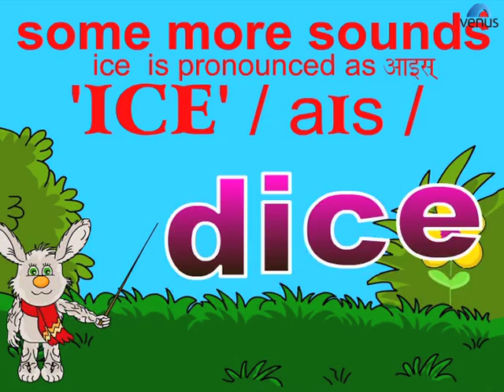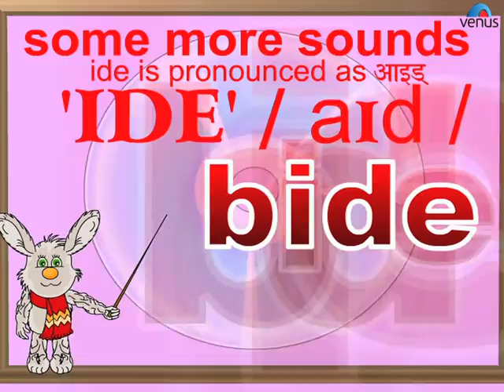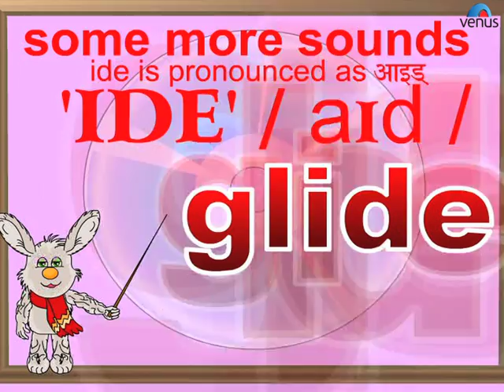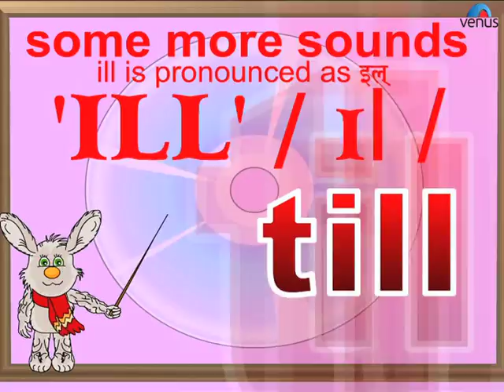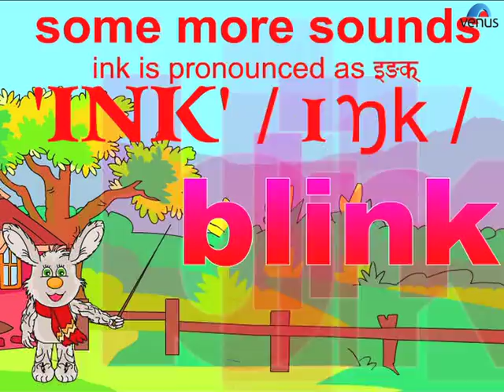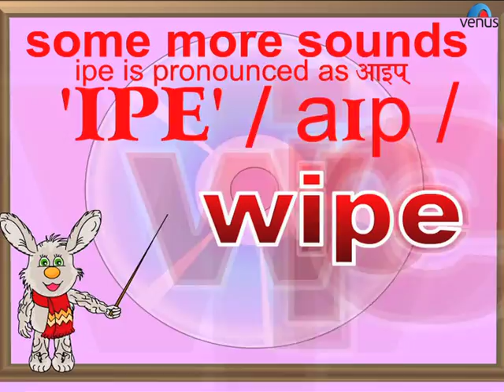Learn English ~ Introduction to the Vowel 'I' | English Grammar For Kids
Let's Learn about the Vowel 'I'

Also You Can:
'LIKE' us on Facebook: